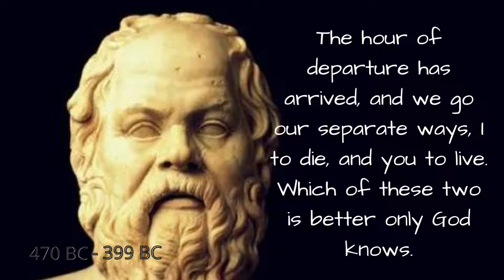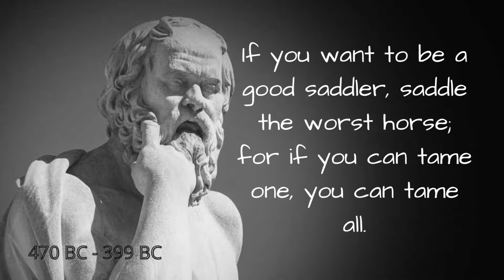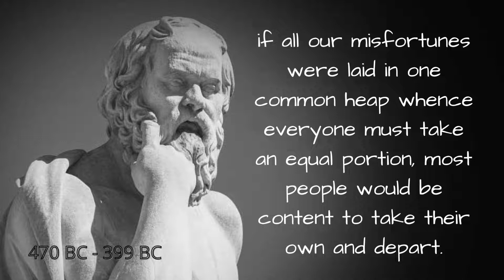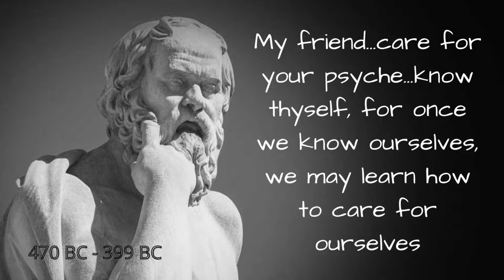Socrates Best Quotes To Make Your Life Better | Part 2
Socrates was a Greek philosopher from Athens who is credited as the founder of Western philosophy and among the first moral philosophers of the ethical tradition of thought.[2] An enigmatic figure, Socrates authored no texts and is known mainly through the posthumous accounts of classical writers, particularly his students Plato and Xenophon. These accounts are written as dialogues, in which Socrates and his interlocutors examine a subject in the style of question and answer; they gave rise to the Socratic dialogue literary genre. Contradictory accounts of Socrates make a reconstruction of his philosophy nearly impossible, a situation known as the Socratic problem. Socrates was a polarizing figure in Athenian society. In 399 BC, he was accused of impiety and corrupting the youth.

Socrates exerted a strong influence on philosophers in later antiquity and has continued to do so in the modern era. Socrates was studied by medieval and Islamic scholars and played an important role in the thought of the Italian Renaissance, particularly within the humanist movement. Interest in Socrates continued unabated, as reflected in the works of Søren Kierkegaard and Friedrich Nietzsche. Depictions of Socrates in art, literature, and popular culture have made him a widely known figure in the Western philosophical tradition.

I hope you guys get motivated by the honorable Socrates' quotes.

voice over : Matthew from voicemaker.in

socrates
socrates quotes
quotes
socrates best quotes
socrates life quotes
powerful quotes
life quotes
deep quotes
quotes channel
life changing quotes
greatest quotes
Socrates – Life Changing Quotes
Socrates – Immortals Quotes that are Worth Listening To